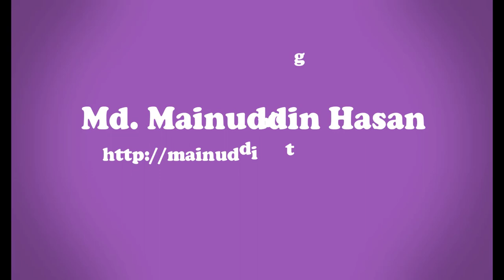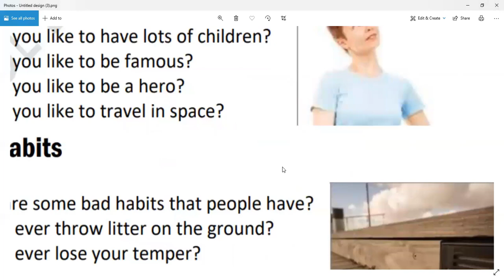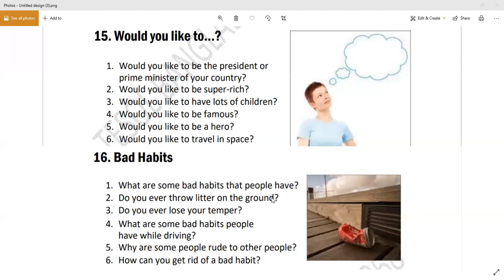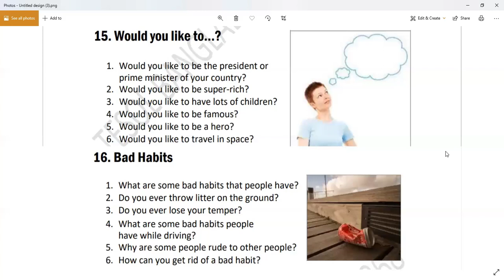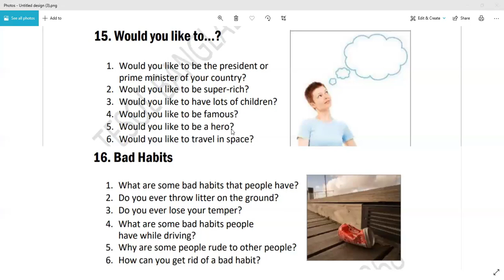speaking english practice | Basic English Conversation Practice part-08